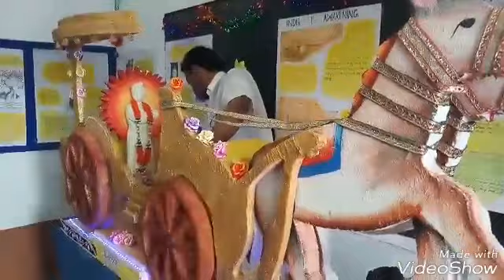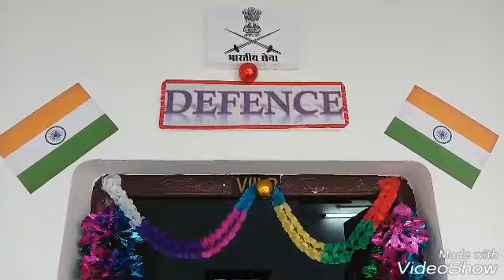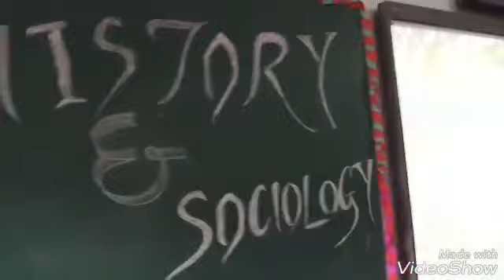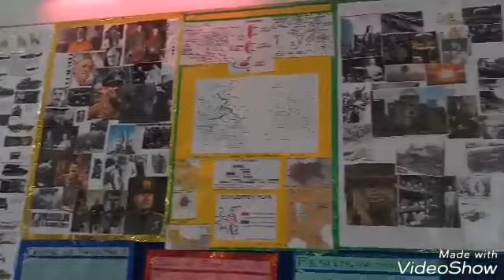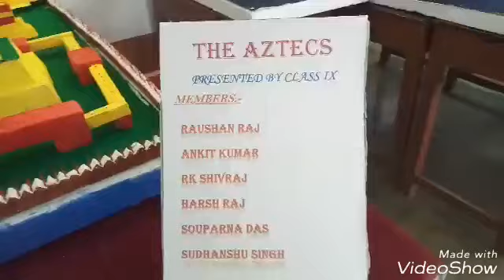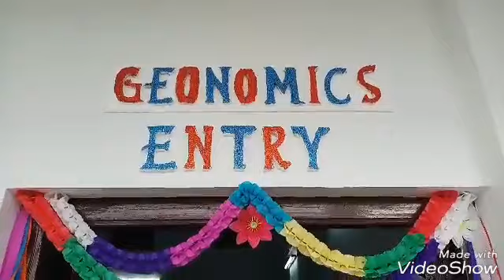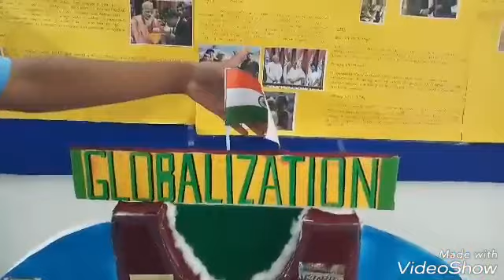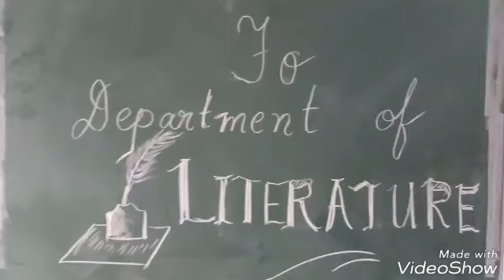2. Biennial Exhibition 2018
Courtesy: Shri Sudhir Kumar Pandey Sir